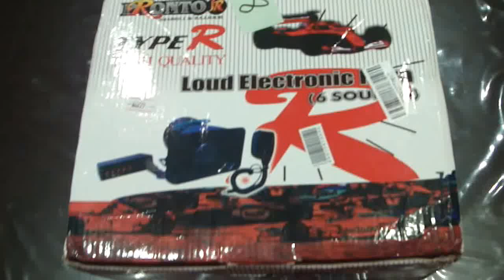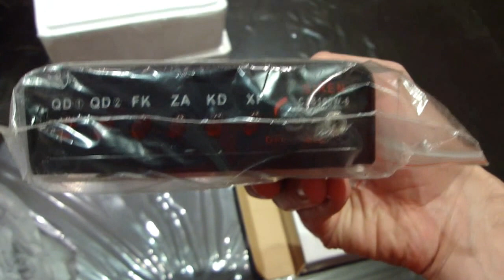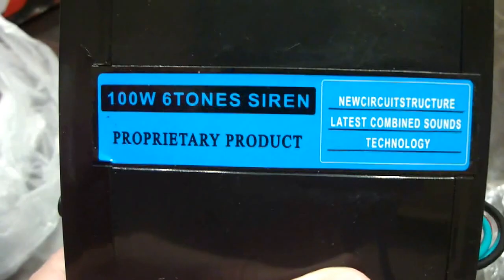100W Vehicle Bull Horn Loud Speaker and Siren System - Unboxing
Sirena publicada en DX.com.